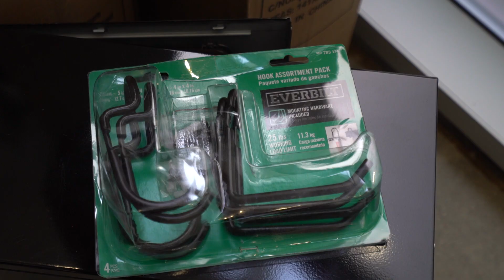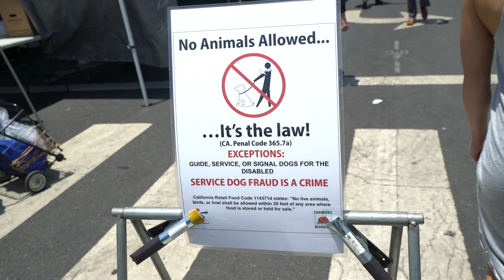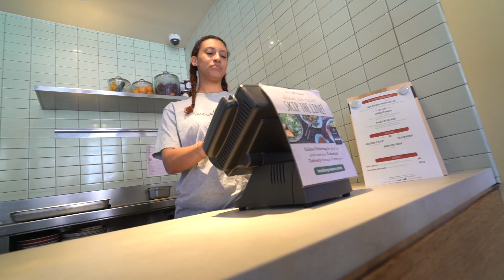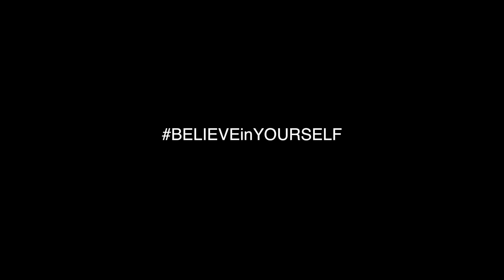The HARDEST AB CHALLENGE! | Brendan Meyers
CalAesthetics Apparel ►

ABOUT ME:

My name is Brendan Meyers, a former collegiate football player, author, guest speaker, and exercise specialist. With my Exercise Physiology degree from FAU and years of experience personal training/training with professional athletes, I have formed a philosophy that accelerates the unlocking of your athletic and aesthetic potential. From 119 lbs. to 205 lbs., established 2 million + family, and degree from FAU, I am living proof that anything is possible! Through this I have formed a movement called CalAesthetics - the journey you go through to achieve a physique using bodyweight training. Thankfully, this movement has impacted the fitness industry exponentially -- hundreds of lives are being changed every day! Together we can FINALLY change the way our friends, family, and colleagues look at fitness!

Anyways, that is enough about me, now I want to get to know you! Please leave a comment under this video so that I can respond to you ASAP. If you didn't know - I answer as many comments here on YouTube as I possibly can. So go ahead and drop yours below... It was a pleasure meeting you, and remember - if ya eat right, ya feel right!

1515 7TH ST., #381.
SANTA MONICA, CA
90401